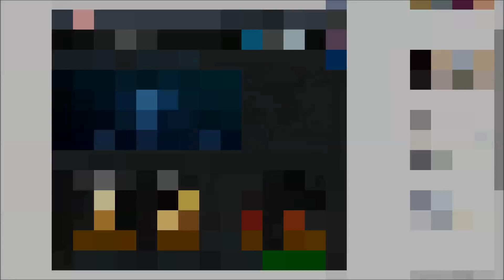Marvel Avengers Alliance: Spec Ops 23: Epic Boss Thanos- Crystal Recruited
🔴Support A Creator ~ SOULAGE🔴

                                                   (OWNER OF PS5 SINCE DAY ONE)
                                                                     EU 19/11/2020
                                     ▬▬▬▬▬▬▬▬▬|Description|▬▬▬▬▬▬▬▬
                                                             SCHEDULE LIVESTREAM
                                                                MONDAY TO FRIDAY
                                                       FROM  00:30 - 4:00 AM UK TIME
                                                      2:30 -6:00 AM TIME GREEK TIME
                                                           SATURDAY & SUNDAY OFF
                                                                          NO STREAM

By pledging a single dollar per month via Patreon you can support this channel and help ensure the longevity of it, 1 dollar can become powerful when it comes from multiple supporters!

If you have an Amazon prime account you instantly have a Twitch prime, with Twitch prime you can subscribe to one streamer per month, for you the subscription is totally free and the streamer is getting paid as they would if you would have subscribed without Twitch Prime, it is a win win for both!

Respect the rules of the channel I will not reply to any message that has to do with any religious or political‘s conversations.

✨Join NOW to get exclusive channel privileges!

1)Emoji and SoulAge badge next to your name!
2) Exclusive discord NAME COLORS for MEMBERS
3) Exclusive  OME TV Videos
If you like the video dont forget to press 👍 !

CHANNEL RULES
- NO abusive comments to other users
- NO sexist and racist comments
- NO Not much SPAM :P
- Messages with the above content will be deleted, those who ignore the chat rules will be punished with a ban without warning.